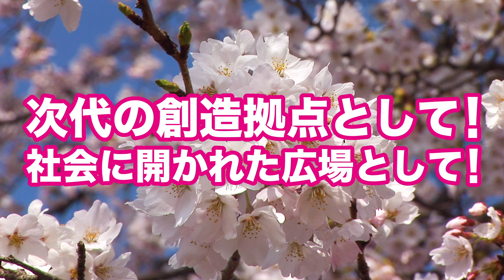超大特報！2021春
2/16正午解禁！

超重大発表！絶対必見！

まずはこちらの約40秒の

そして！詳細は！